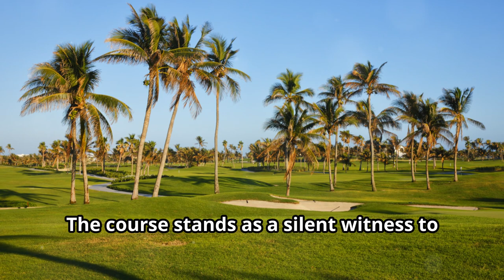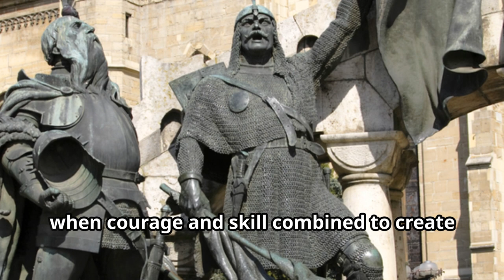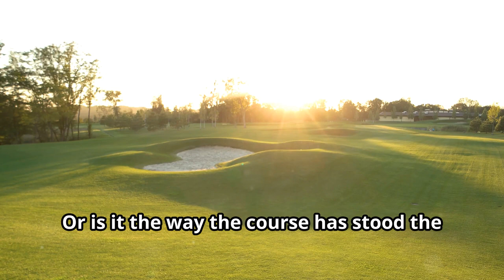Why Pinehurst #2 is the best US Open Course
The Legacy of Pinehurst #2 golf course in pinehurst north carolina